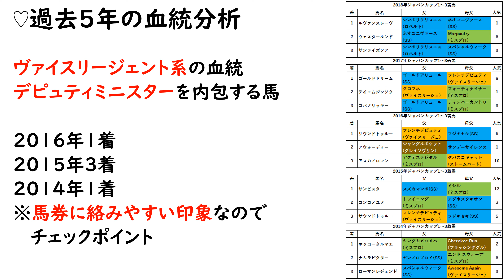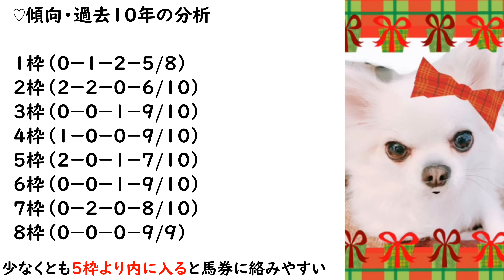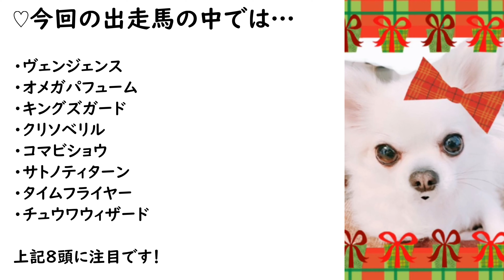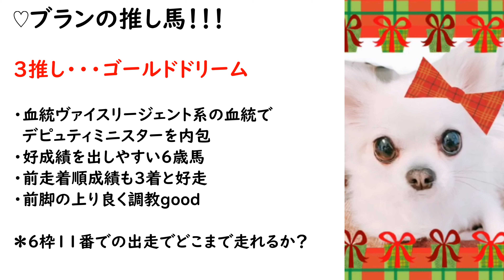【チャンピオンズカップ2019】直前予想！万馬券続出のレースの推し馬とは？！【チャンピオンズC】【G1】【競走馬】【競馬予想犬ブラン】【競馬予想】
12/1のチャンピオンズカップ！直前予想になります♪血統の分析と過去のレース分析を中心に競馬予想犬のブランがチャンピオンズカップを大予想します♪

☆SakanaLabとは

ダーツと食、競馬をとことん研究、実験してエンタメに変えていく番組『SakanaLab』♫読み方は『さかならぼ』って読むよ！

ラボメンのさかなちゃん、さいちゃん、ダッチョ、ブランの4名でさまざまな事に挑戦していくよ！

☆ブランとは

競馬が大好きなちょっぴり牝馬びいきの競馬予想犬！見た目とは裏腹にデータとロジックが好き。『競馬はブラッドスポーツ！』をスローガンに今日も入念に分析をする！

☆SakanaLabの他のジャンルの動画

・【ダーツ】意外と知らない！？ダーツ理論にない横ブレの改善法の二つ目をご紹介します！【さかなちゃん実験室】【目指すはダーツのプロ】【DARTSLIVE】

・【ダーツ】プロも知らないかも！？ダーツ理論にない横ブレの改善法の一つをご紹介します！【さかなちゃん実験室】【目指すはダーツのプロ】【DARTSLIVE】

・さいちゃんブログ

☆今回のチャンピオンズカップ予想動画

・競馬予想SNSウマニティ

【チャンピオンズカップ2019】クリソベリル危うし！G1回収率150％のプロ予想家が有力馬診断

・邪推師GANMA

後編【チャンピオンズカップ】JBCが浦和で開催された影響が！？出走馬の中に過去の超大穴馬とそっくりな馬が！‹2019›

・キングスポーツ SINCE 1981

チャンピオンズカップ【予想/穴馬】 ４強対決！２頭は消える⁉

・hide勝ち組在籍方法!

チャンピオンズカップ 2019 (チャンピオンズC) 注目馬 参考レース解説（勝ち組在籍方法！）

【競馬】チャンピオンズカップ 2019 予想（ジャパンC含めて23連敗。川田騎手のG1連敗ストップなるか！？） ヨーコヨソー